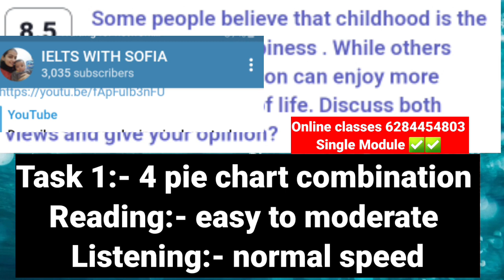14 January 2023 (Morning Slot)IELTS exam review👉 Reading, Listening answers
ielts_with_sofia

Tags to search my video:-

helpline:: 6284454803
(SINGLE MODULE FACILITY IS ALSO AVAILABLE)